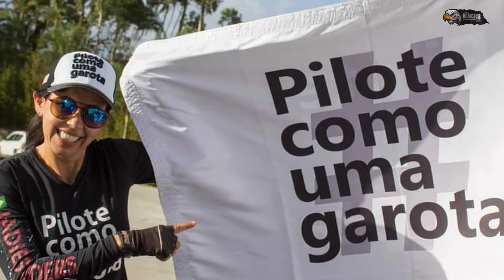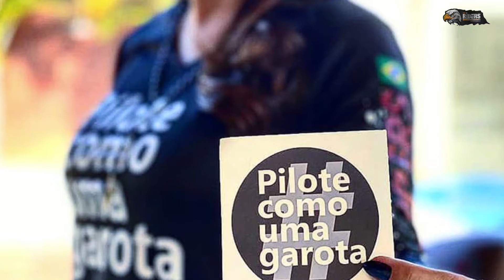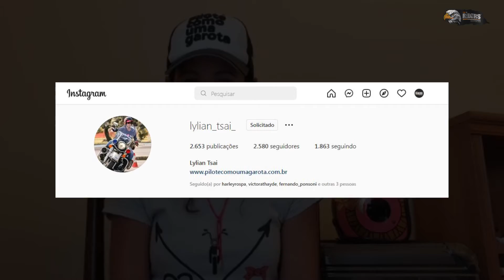Lylian Tsai e o projeto PILOTE COMO UMA GAROTA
Salve galera!
Se liga no episódio que o nosso correspondente Eddie Silva nos reporta, conheça a Lylian Tsai e o projeto PILOTE COMO UMA GAROTA